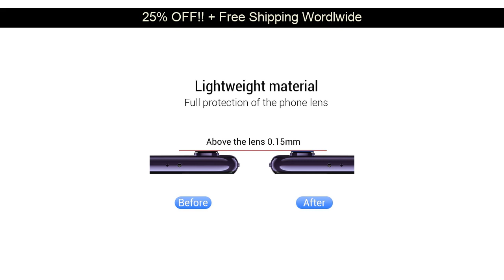[Best Seller] 2PCS Lens Camera Tempered Glass For Vivo X30 Camera Glass Flim Camera Protector For V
2PCS Lens Camera Tempered Glass For Vivo X30 Camera Glass Flim Camera Protector For Vivo X30 Lens Glass Vivo X30 X30 Pro 6.44"

Whoa!! If you’ve been wanting to buy a Mobile Phone Accessories product, this is a GREAT deal!
I found this item for just US $1.24 shipped.